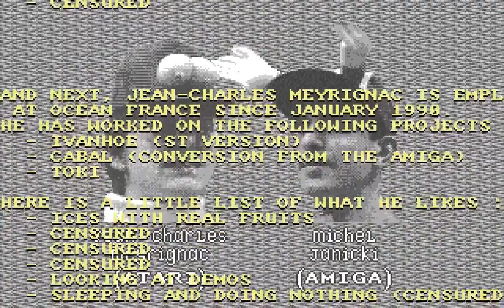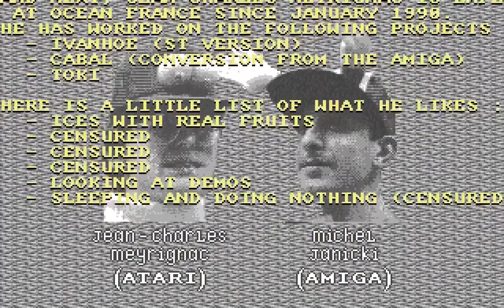Amiga - Toki - Longplay